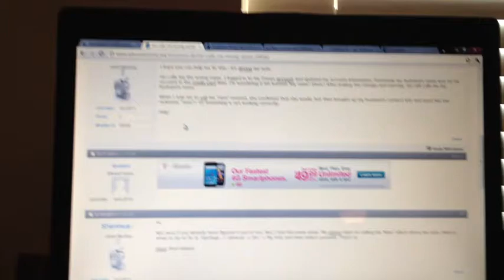Test Of 4S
My first video with the 4s